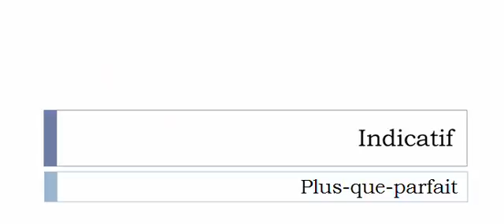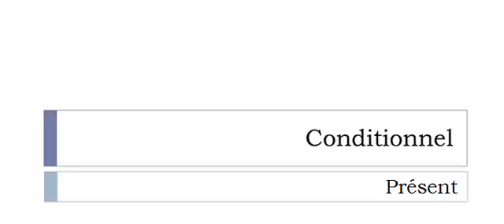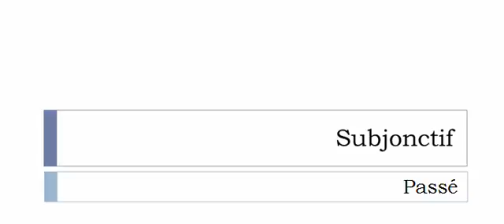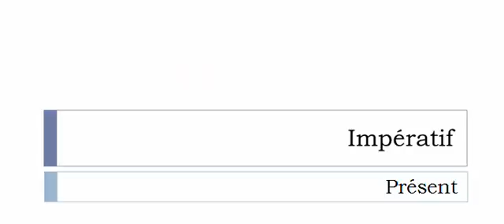Conjugaison française = Toutes les formes